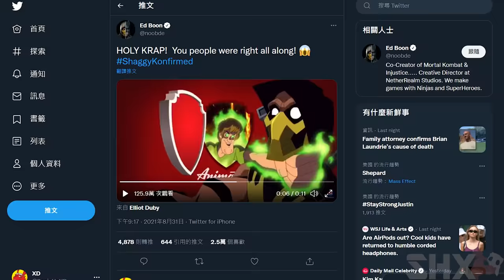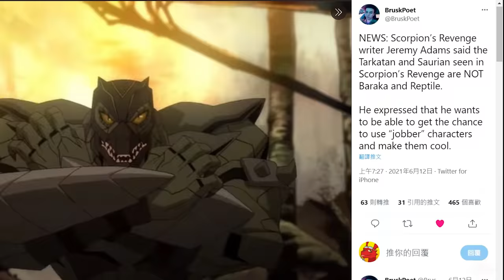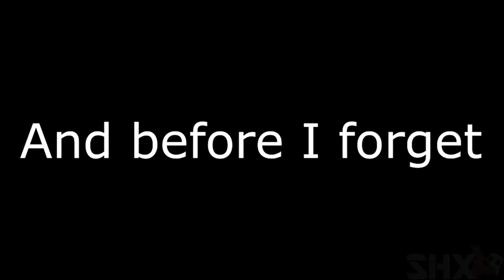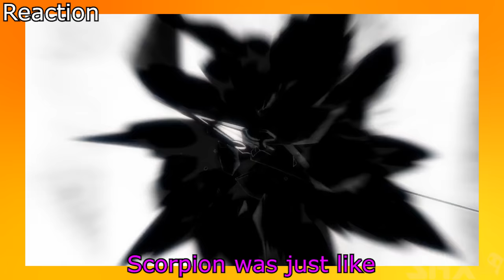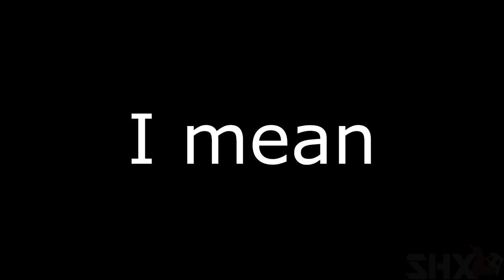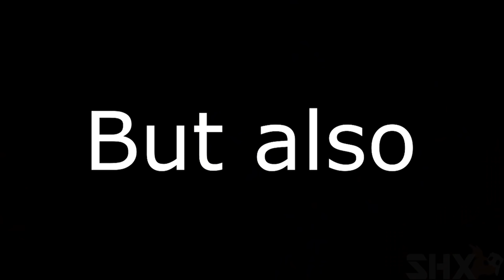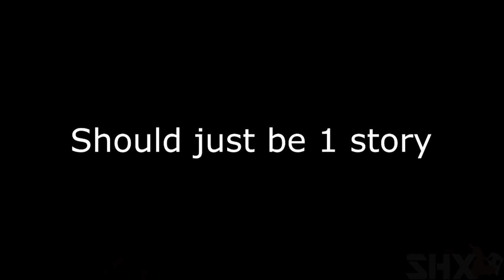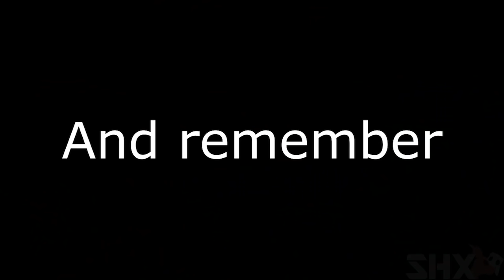Mortal Kombat Legends: Battle of the Realms SUCKS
Our heroes go battle for some realms or something XD

Another huge project that took me way too long to make. This film was crazy with the amount of stuff I could talk about. And I feel like I definitely bit off more than I could chew. But in the end, I am very satisfied with the end product. I really hope you guys enjoy it. And thank you to all the people who helped me in this video XD

Nickelodeon All-Star Brawl OST - Western Air Temple
Quiet’s Robe — Metroid Dread OST
Mario Party Superstars OST Yoshi's Tropical Island
Digimon World 3 OST - Submarimon Theme
Turnabout Jazz Soul - Track 8 - Godot - The Fragrance of Dark Coffee
Dragon Road (Day) - Sonic Unleashed [OST]
Digimon World 3 OST - lamb Chop
Lufia 2 Boss battle theme
Dragon Road (Night) - Sonic Unleashed [OST]
Empire City (Night) - Sonic Unleashed [OST]
Mario Party Superstars OST Horror Land (Last 5 Turns)
Rooftop Run (Day) - Sonic Unleashed [OST]
Fire Emblem Three Houses - A Place to Rest
Mario Party Superstars OST Woody Woods (Last 5 Turns)
HuniePop 2 OST - Poolside Bar
EarthBound (Mother 2) - City Bus Ride
Cool Edge (Day) - Sonic Unleashed [OST]
Undertale Last Breath Not A Slacker Anymore V2 OST (Phase 1)
Mega Man Zero 4 - Straight Ahead (Mega Man X Remix)
ornado Defense (2nd Battle) - Sonic Unleashed [OST]
Undertale Last Breath - The Slaughter Continues (REMASTERED) (Music by Benlab Diablo)
Caramelldansen - Eurobeat Remix
Berserk OST - 04 Guts
Digimon World 3 OST - Derroted Galacticmon End Credits
Apt. 102 - Kirby's Epic Yarn
Deltarune (Chapter 2) - Attack of the Killer Queen
HuniePop 2 OST - Hotel Courtyard
Mega Man X8 Jakob Elevator Stage
Mega Man X7 OST - Option
Maverick Rising 2-08 'Put Ya Guns On' (Zero Stage 2) by Diggi Dis
Yoshi Star Galaxy - Super Mario Galaxy 2 (speed up by 110%)
HuniePop 2 OST - Your Apartment
Street Fighter V Champion Edition - Ryu Theme
A Night on The City - Lord Autismo
Sonic Generations - Rooftop Run Cover by Ipgan